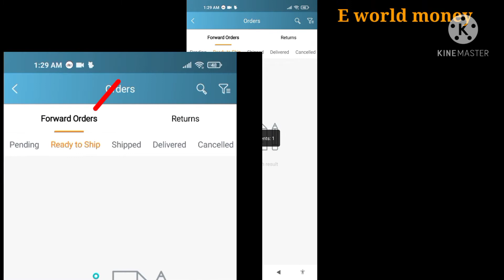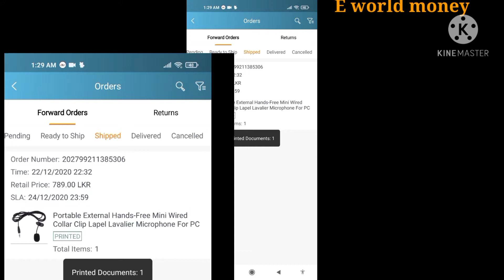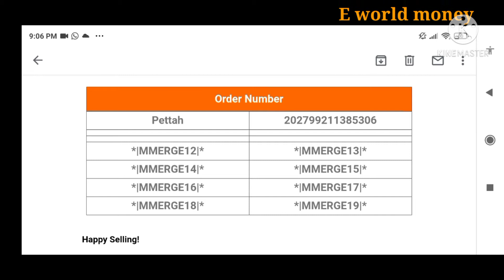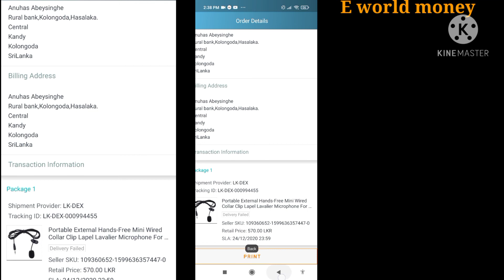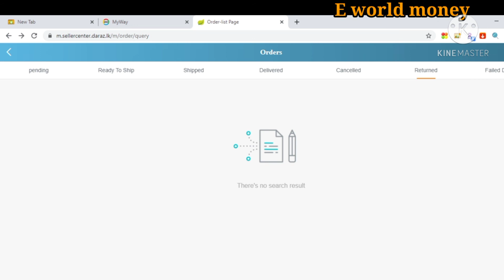How to Receive an Order via daraaz.com in Return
Through this video daraaz.com explains how to get a sold item if it is returned.
                 How to know if an item has been returned
                 Here's how to get one for your returns
As the above points have been explained through this video, we request you to watch this video and improve your knowledge.